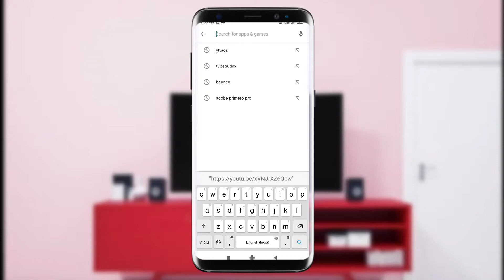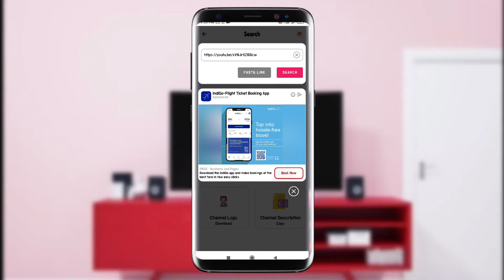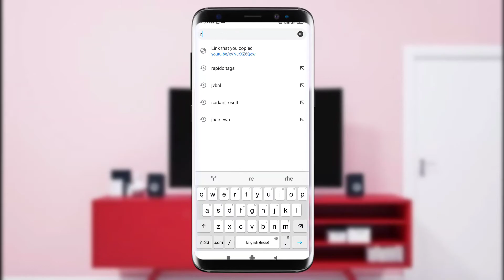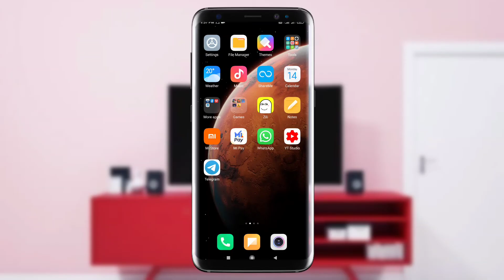Viral TAGS Kaise Pata Kare ? Video Viral Hoga | How to find viral tag | youtube tags to get views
Your Quries -
1.how to find best tags
2.how to find tags for youtube videos
3.how to add tags on youtube
4.how to find viral tags
5.youtube tags
6.tags
7.tags kaise lagate
8.youtube video par tag kaise lagate hai
9.viral tags
10.how to viral video on youtube
11.Rohit Modak